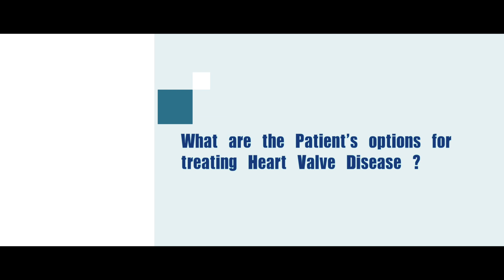Patient's options for treating Heart Valve Disease | Dr. Priyankar Sinha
Dr. Priyankar Sinha, Senior Consultant Cardiac Surgery - Adult at Narayana Institute of Cardiac Sciences, Bangalore talks about the patient's options for treating Heart Valve Disease.